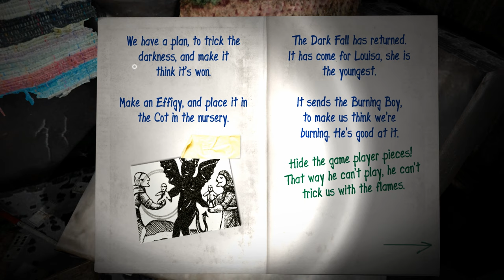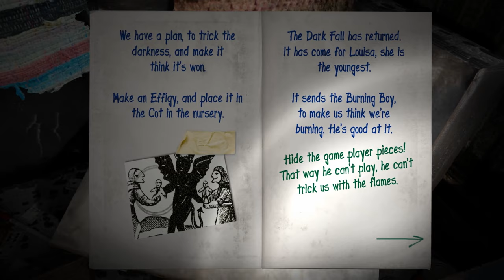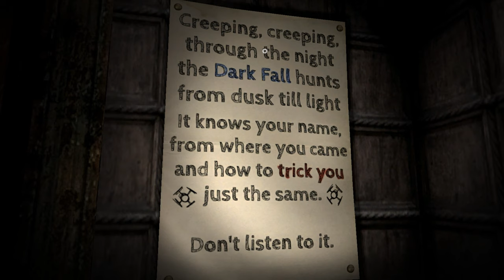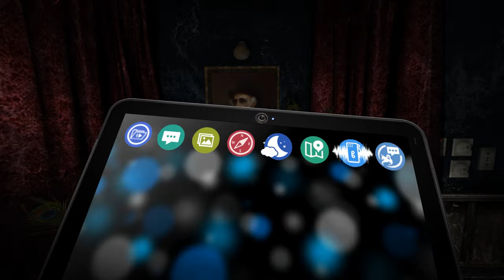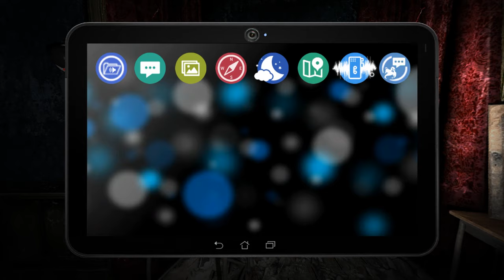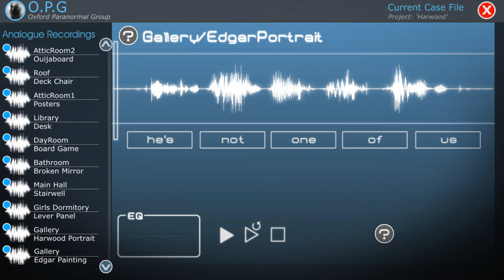Dark Fall: Ghost Vigil (Ep. 7 – Snakes and Tedium)